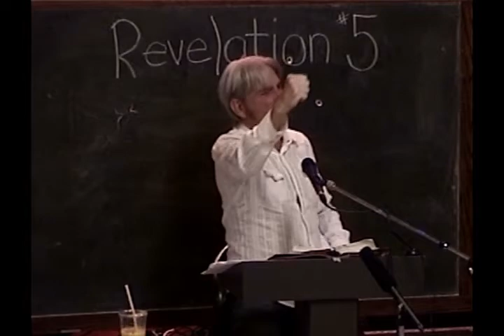5 Sardis, Philadelphia, and Laodecia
This study in the book of Revelation takes us into the heart of the beginnings of the church and all they bore.  These scriptures bring hope, vision, and God's method of overcoming through the slaughtered Lamb as our enthroned Lord and in-dwelling Life.